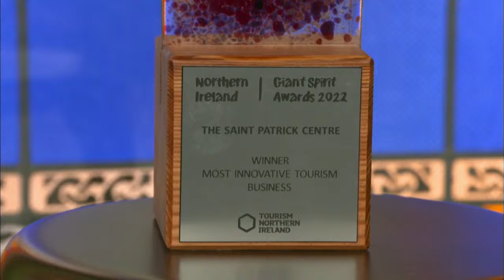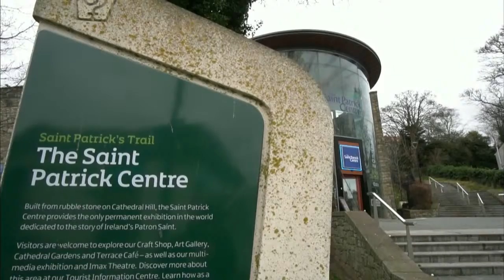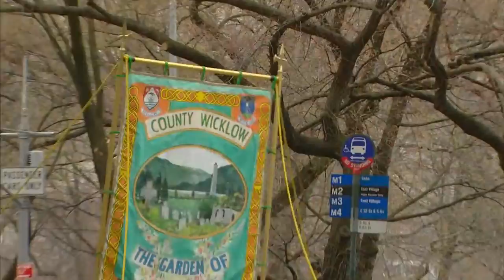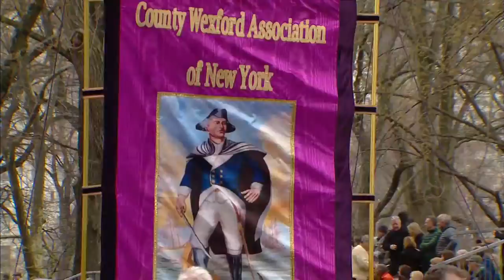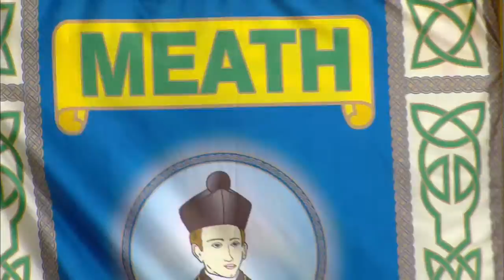LIVE: New York City's 2023 St. Patrick's Day Parade | NBC New York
The New York Army National Guard's 1st Battalion, 69th Infantry Regiment once again leads the world's largest St. Patrick's Day parade as it marches down midtown Manhattan's Fifth Avenue.